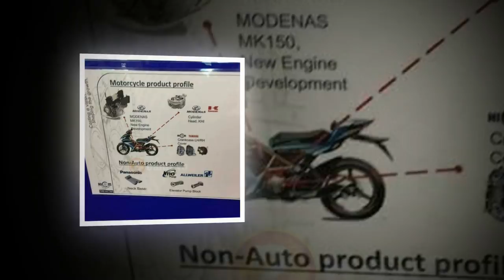Tin nhanh 24/7 - Mẫu “CÔN TAY” 150cc bí ẩn nhất từ trước tới nay bất ngờ xuất hiệ.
Chúng tôi đang tìm hiểu xem mẫu xe mới tham gia phân khúc 150cc này là gì và có những công nghệ vượt trội nào để tự tin là người tới sau nhưng đủ sức ngăn cản hai ông lớn đã có chỗ đứng trong lòng dân chơi xe.